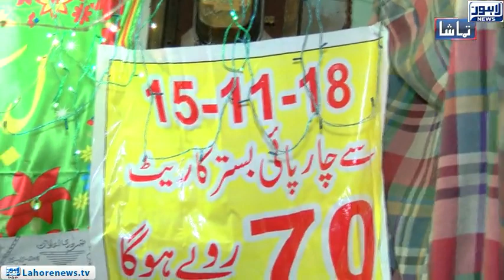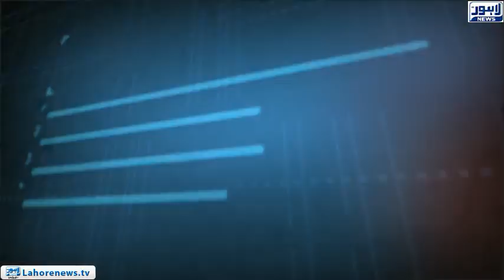Tamasha Episode 489 - Part 2